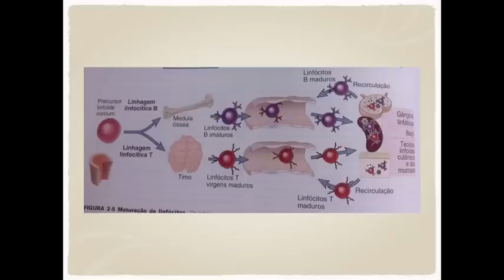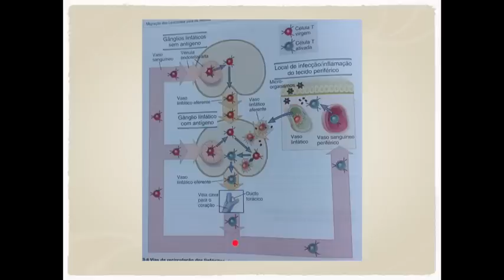[Imunologia] 2 - Órgãos Linfóides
Neste vídeo, falo sobre os órgãos linfóides primários e secundários e suas relações com a apresentação e combate aos antígenos. Medula óssea, timo, baço, linfnodos.